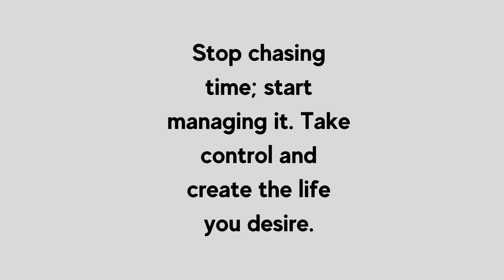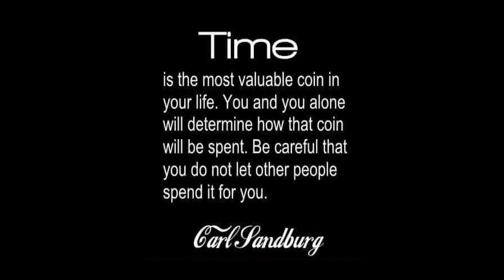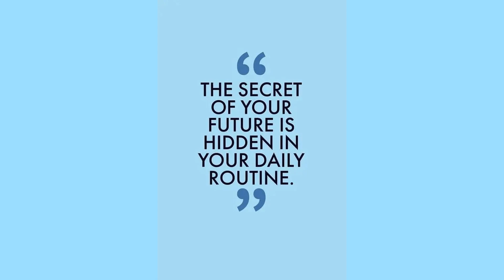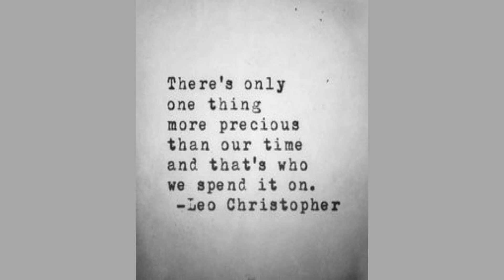Time Management Quotes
Time Management Quotes, life changing deep meaning Quotes.